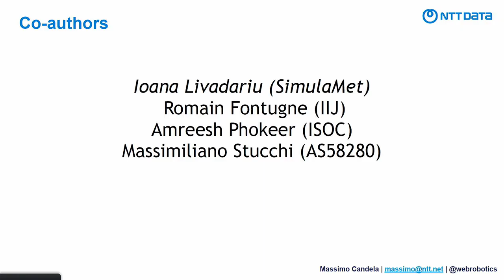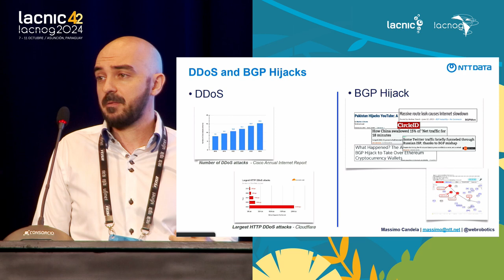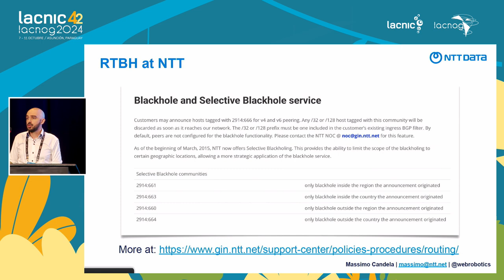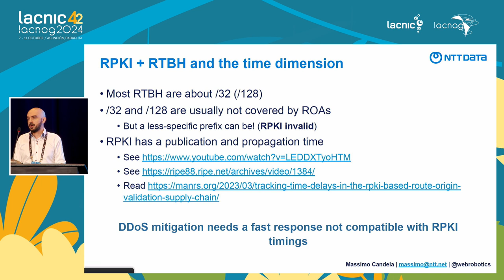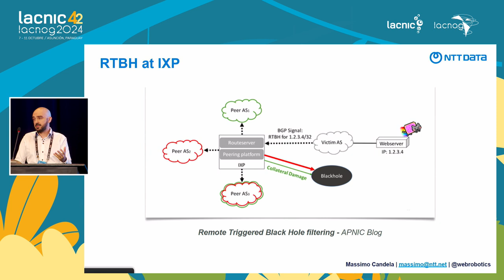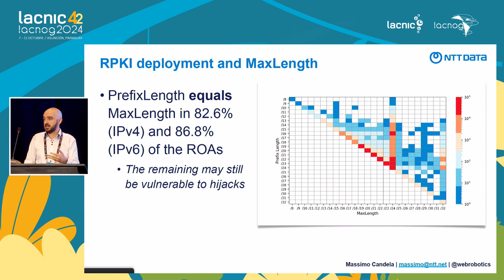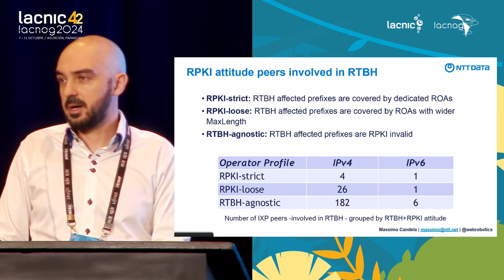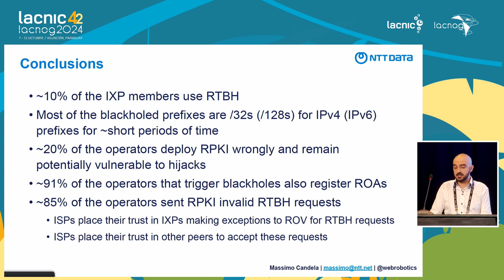A Tale of Two Synergies: Uncovering RPKI Practices for RTBH